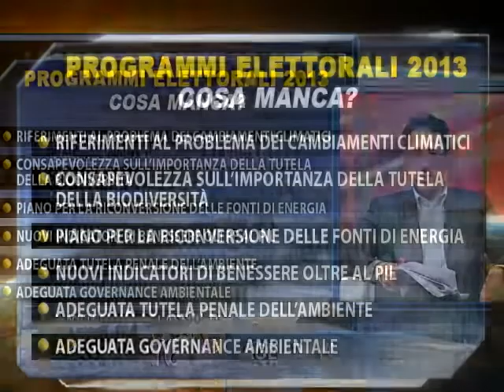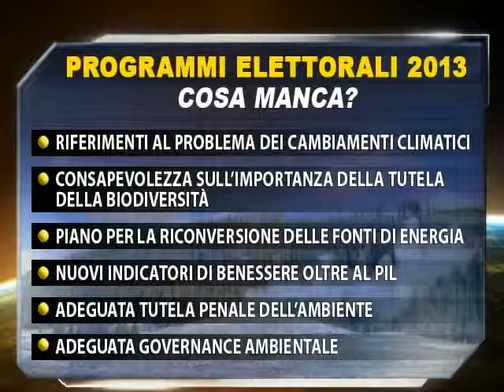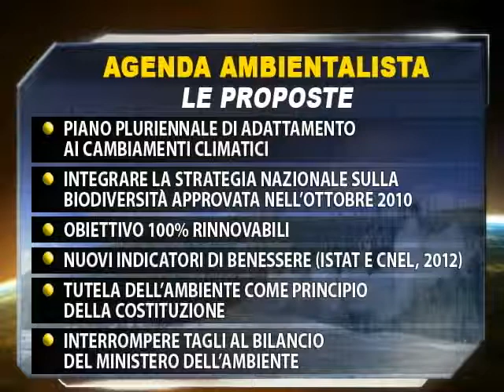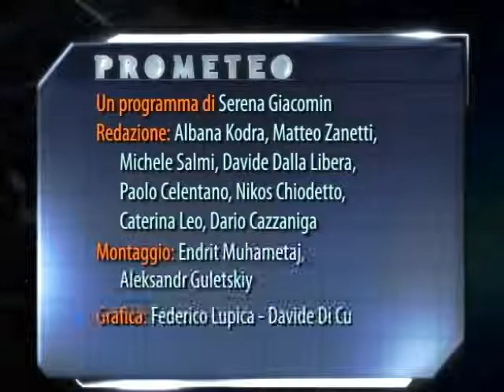Prometeo -- Elezioni 2013: Io voto l'ambiente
Elezioni 2013: Io voto l'ambiente Ospite Dante Caserta, vicepresidente WWF guarda il video originale su